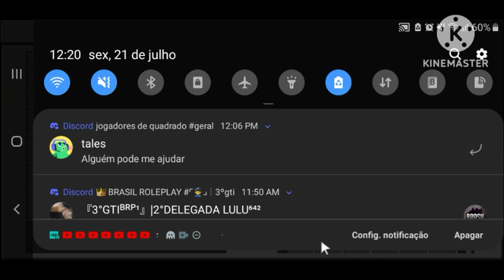🔴manicreft survival em busca de melhorar meu mapa Ep 2 mobilador 📱⌨🖱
metas

🔴300 escritos

🔴ser reconhecido

🔴ajudar voçes ainda mais

🔴fazer vcs felizes com meus videos

mandem ideias de video para mim pfv